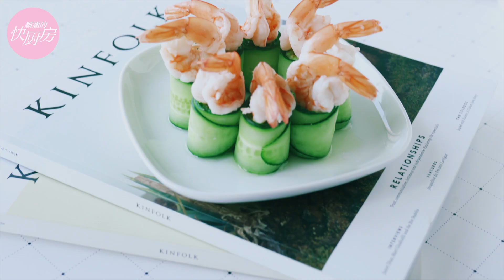黄瓜3吃专治夏日没胃口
黄瓜的3种花样吃法：中西合璧的花瓜鳄梨虾卷、看起来考究刀工的蓑衣黄瓜、食肉星人爱的黄瓜酿肉。三道菜各有特色，你们最爱哪一道